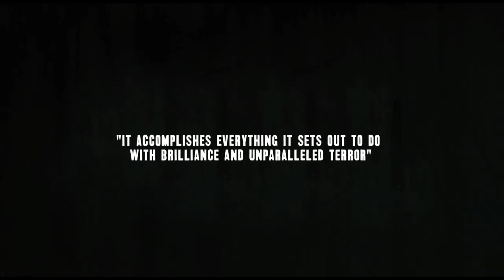The Texas Chain Saw Massacre 2014 Official Trailer [HD 1080p]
A group of friends face a nightmare of torment at the hands of Leatherface and his depraved Texas clan. Tobe Hoopers cult classic remains the film that defined horror. Newly restored in honor of the films 40th anniversary.FacebookTwitterDirector  Tobe Hooper
  Actors  Marilyn Burns, Allen Danziger, Paul A. Partain, William Vail, Teri McMinn, Edwin Neal, Jim Siedow, Gunnar Hansen, John Dugan
  Genre    Horror